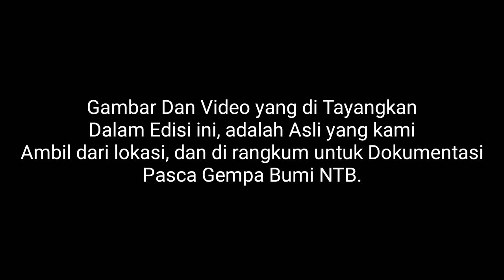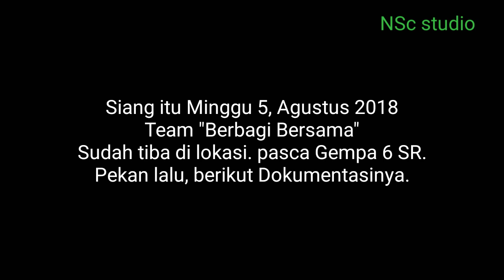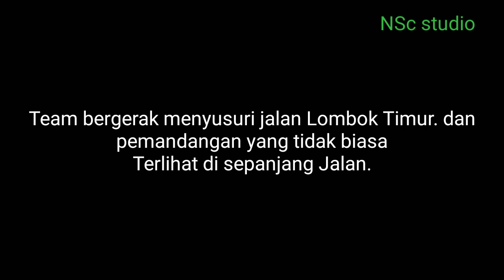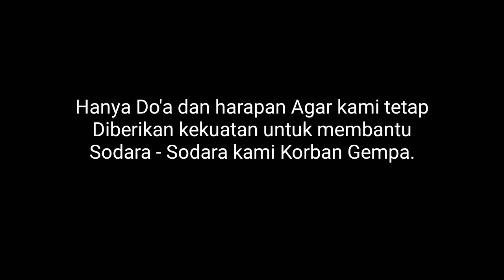Menyusuri Jalan Sengigi Setelah Gempa 7,0 SR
Expedisi Gempa Lombok part2.

▶Nia Samsianti channel
    NSc studio

Team Bergerak menyusuri Jalan Raya di Lombok Utara.
Semua serba mahal setelah Gempa.
Harga Pop Mie tembus Rp. 20k
Team tetap semangat dan berjuang untuk missi tersebut.

thanks to:
Bpk. Agus
Bpk. Tyo Fernandho
Dan Crew yang terlibat di Lokasi Gempa NTB.

Semoga Tetap diberi Kesehatan, Kekuatan dan Kelancaran dalam menjalankan tugas. Aksi Sosial Edisi: Gempa Lombok NTB.

Salam, NSc studio